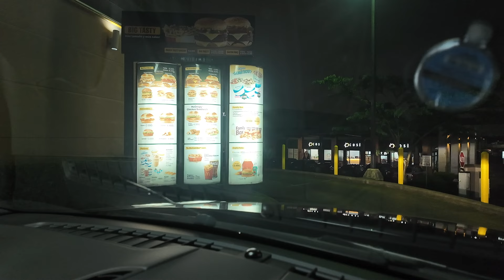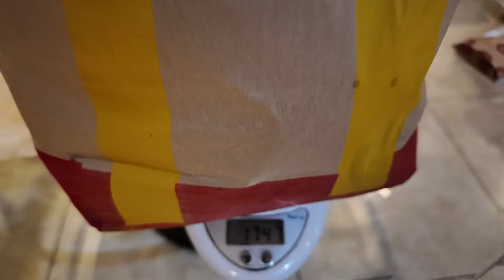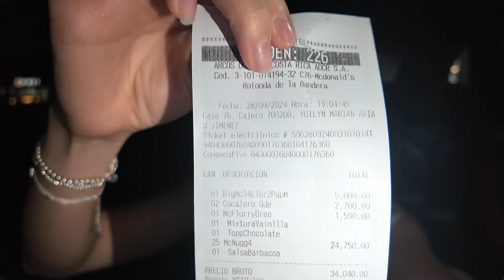RETO COMIENDO 100 NUGGETS DE MCDONALD´S 😱😰 MUKBANG CHALLENGE |CocoChickyy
amiguines, me atreví a hacer este reto de 100 nuggets de Mc'Donalds. Cuántas podrías comer vos?
te comento que hice lo que pude :(

✨MUSIC✨
Song: Artist : Giueseppe Musolino (Lu rè dill'asprumunti) -  'Ndrangheta
Title: 'Ndrangheta
Genre: Classical
Mood: Bright

eating 100 nuggets challenge